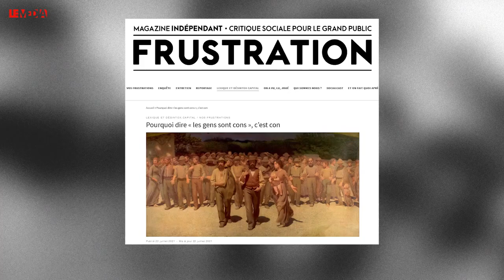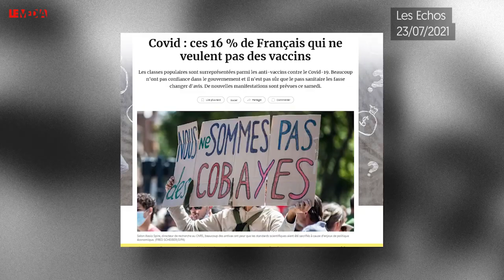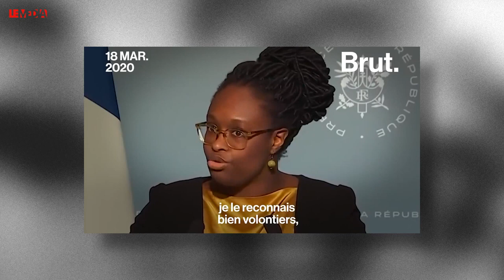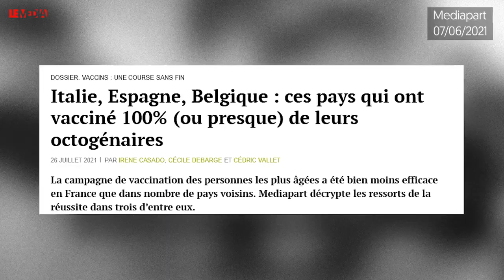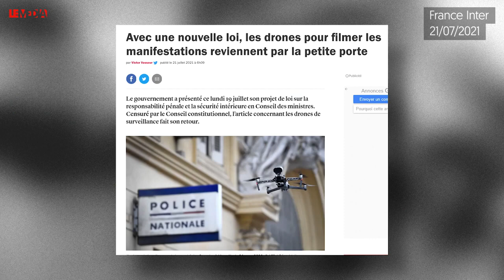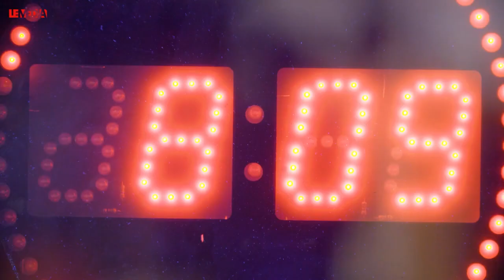PASS SANITAIRE NON, LES MANIFESTANTS NE SONT PAS CONS !2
A OYONNAX CITY ZOO
Videoyu Beğenip Önerilenler Kısmına Çıkmasına Yardımcı Olabilirsiniz.
artI’m going to talk about Saudi Arabia’s $500 Billion Mega City NEOM.
When I first read about NEOM, it reminded me of Wakanda.
Wakanda is a fictional African Nation from the Marvel Universe home to the Black Panther and is the most technologically advanced country in the world.
And NEOM hopes to be the most advanced city in the world someday.
According to the discoverNEOM.com’s press release, NEOM will be so advanced, it’s possible that the robots may outnumber humans.
How does Saudi Arabia plan to build the real life Wakanda?
If you’re new to my channel, I cover topics such as Space Exploration, Robotics, and ALL things future, so if you want to know how cool life will be in the future, hit the subscribe button and notification bell, so you don’t miss out.
Alright, before we get started, let’s talk about Special Economic Zones.
Special Economic Zones are areas within a country’s boarders that have different laws than the rest of the country. Typically the variants in laws or policies involve investing, taxation, trading, quotas, customs and labor regulations and this is to encourage businesses to establish themselves in the zone.
The zones are created for various reasons, such as increased trade, increased investment, job creation.
Dozens of countries in the world have special economic zones, including China, Mexico, Greece, India, Poland and many more.
And Saudi Arabia wants to establish their own Special Economic Zone in NEOM.
They want to do this to lessen their reliance on Oil and add diversity to their revenue stream.
Over the years, the price for oil has dropped significantly which has really hurt countries that rely on oil like Saudi Arabia.
Gasoline and Diesel fueled vehicles have gotten more efficient, and have even started to shift toward hybrid or electric motors all together lowering the demand for Oil.
Also, the United States has recently produced more oil than ever before.
Matter of fact, the US is projected to hit an all-time high in production in 2018 at 9.7